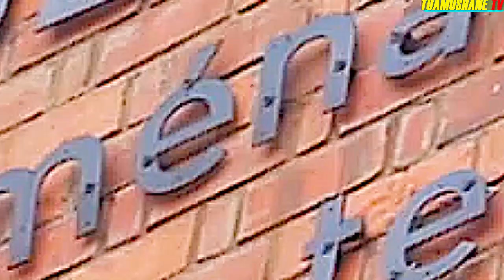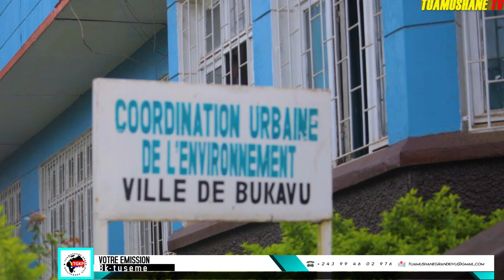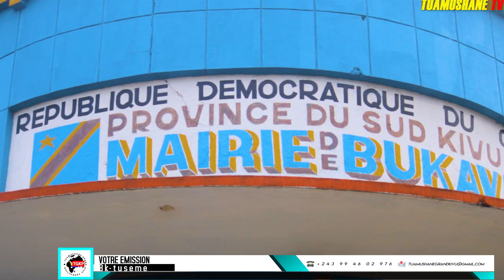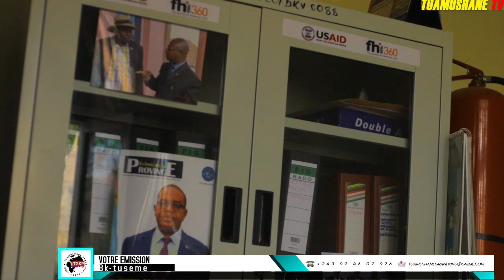Une nouvelle Robe de la ville de Bukavu. Monsieur le maire devant le micro.